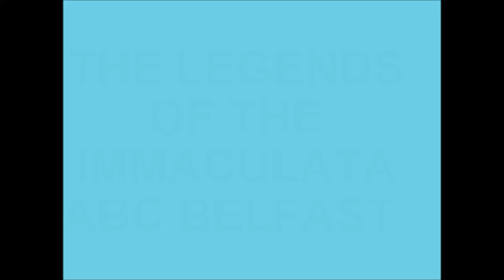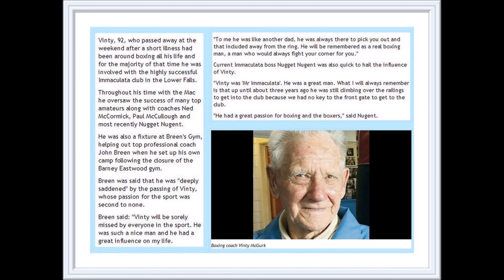The Legents of the Immaculata boxing club Belfast